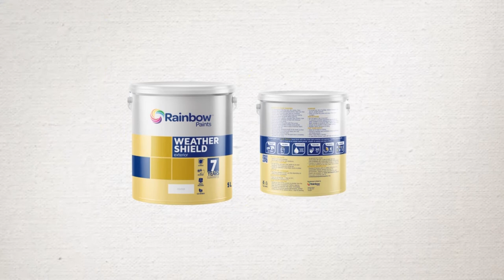Times Exclusive with Mike Mlombwa - 14 November 2020